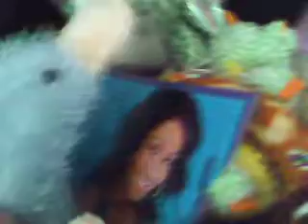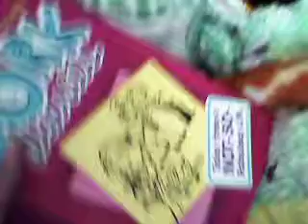webkinz shopping spree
webkinz are ready for a big shoping sale at Angle the frogs mall shop bye for me ( shop name ) and it turns out to  a very big bad store!